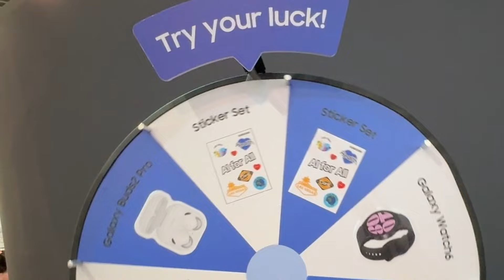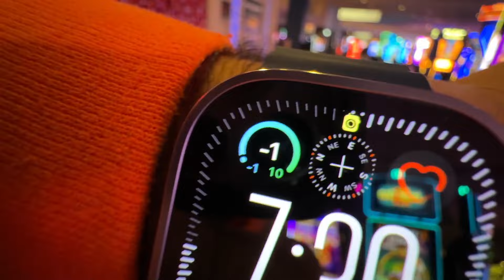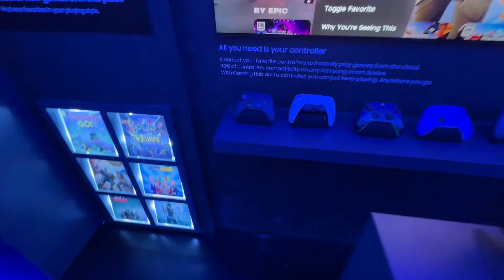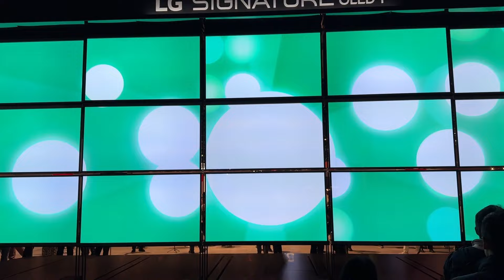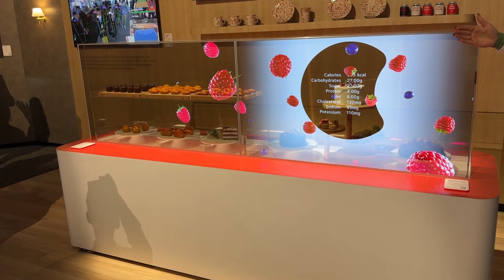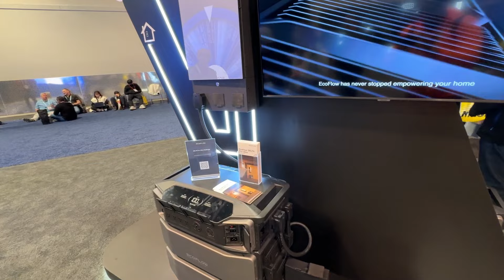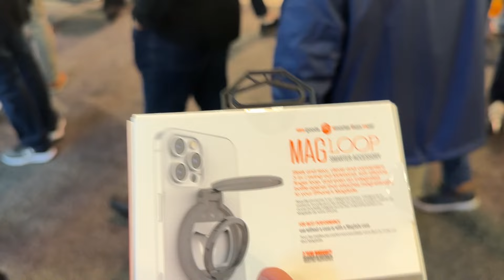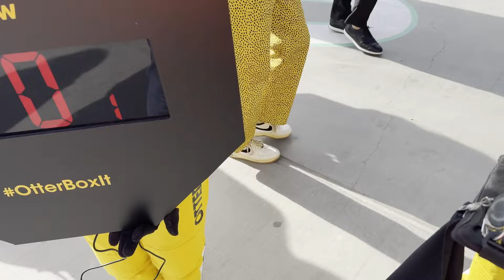Explorando el CES 2024 (Me regalaron una patineta) LOL 😂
Me regalaron un montón de cosas en el CES. Este es el primer día oficial de CES donde está abierto a todo el público. acompáñame a explorar y conocer cientos de novedades.

▼ NUESTROS CANALES ▼